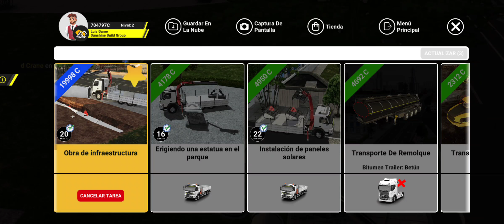heavy machines & construction Gameplay - Obra de infraestructura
heavy machines & construction - Part 20
heavy machines & construction - Gameplay

Conviértete en el conductor principal de esta ciudad.

Explore un mundo abierto realista con caminos desafiantes y pistas todoterreno, sumérjase en las minas profundas, descubra la gran ciudad, el puerto, la estación de tren, los centros comerciales, los almacenes y muchas áreas y lotes privados propiedad de los clientes.

Comience a ganar dinero para su pequeña empresa con ofertas de trabajo (construcción de carreteras, construcción de edificios, construcción de túneles, construcción de puentes, logística de transporte, operaciones mineras).

Hay más de 30 tipos de vehículos que puedes adquirir.

Amplíe su flota de vehículos. ¡Recuerde que nuevos vehículos significan nuevos trabajos!

¡Conviértete en el rey de los caminos difíciles!
¡Ponte el casco y comienza tu viaje!

Características:
- 10km²+ tamaño mundial
- Cuerda realista, barro, excavación, carga y física del hormigón.
- Física, mecánica, sonidos y diseños de interiores de vehículos realistas.
- 30 vehículos diferentes, máquinas pesadas y varios tipos de carga
- Remolques acoplables a camiones para transportar cualquier tipo de carga y vehículo
- Más de 100 tareas de logística, minería y construcción.
- Carga y clasificación automática de carga.
- Sistema de tráfico de IA
- Sistema de nivelación
- Sistema de navegación realista
- Gran cantidad de carga transportable en diferentes tamaños.
- Ciclo diurno y nocturno
- Consumo de combustible y gasolineras
- ¡Tareas repetibles generadas aleatoriamente para aumentar tu experiencia!

Vehículos y Máquinas Disponibles:
- Camioneta 4X4
- Tráiler de caja en tándem
- Carretilla elevadora
- Grúa de plataforma
- Camión volquete 8X8
- Cargador
- Camioneta 4X2
- Cama baja de 3 ejes
- Manipulador telescópico
- Cama plana
- Excavadora
- Remolque volquete de 3 ejes
- Hormigonera
- Bomba de concreto
- Grúa móvil
- Cama baja de 4 ejes
- Clasificador
- Excavadora
- Cama baja de 5 ejes
- Compactador de suelo
- Cama baja de 8 ejes
- Remolque cisterna
- Grúa torre
- Grúa de pórtico
- Grúa giratoria